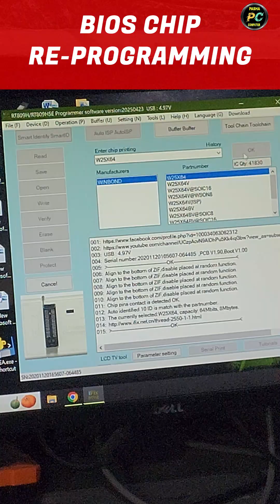Fix Computer by Reprogramming BIOS Chip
Is your motherboard dead or not showing display due to a corrupt BIOS? In this video, I’ll show you how to safely replace a damaged BIOS chip and bring your PC back to life! 💻⚡